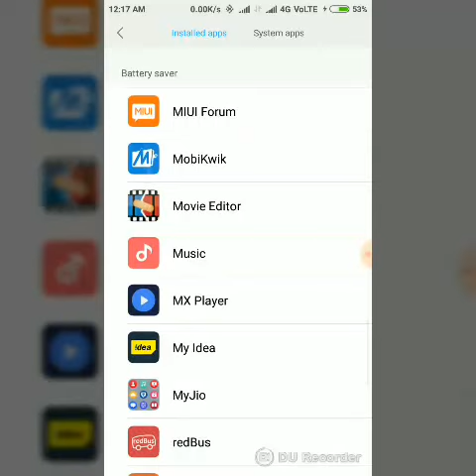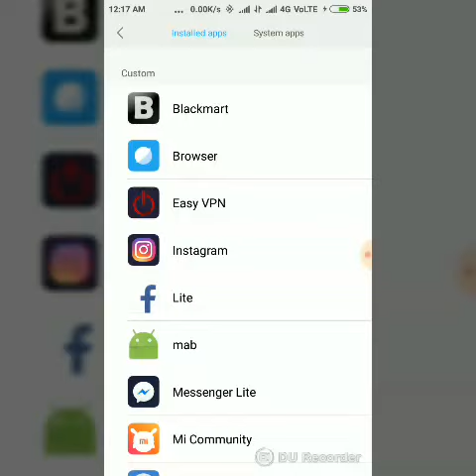MIUI 8 Battery Ultimate Mode enabler and App Battery Optimization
Hello Everyone,
Do you know there is a hidden feature to activate/deactivate the Ultimate Battery Saving Mode? I guess not all MIUI users are aware of this feature. This feature is available not only in Mi5 but also in all Mi devices.

As the mode itself implies, the main function of this feature to switch the device into ultra-battery saving mode by freezing the background activities of apps thus resulting to the reduction of battery usage.
Normally, under Settings--- Additional Settings---Battery & performance---Manage apps battery usage
we see only two Power Saving Modes, namely,ON and OFF as shown in the Video
Caution:
Using Ultimate Battery Saving Mode may impact the notifications and proper functioning of certain apps as it will restrict the background activities. So, use it cautiously.